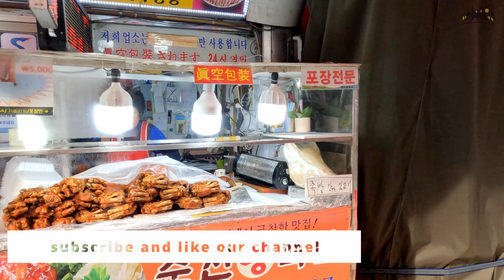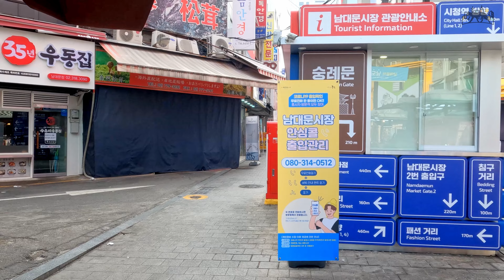4K Seoul Namdaemun Market Relax Sunday Morning Walk | 서울 남대문시장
Hi everyone, this is KC from dingo walk
We love walking in the morning. Morning walk not only give you a relax walk but also give you a different perspective of the place. Namdaemun Market is the chosen place we are gonna walk around today. Namdaemun Market sells a variety of clothes, glasses, kitchenware, toys, mountain gear, fishing equipment, stationery, fine arts, accessories, hats, carpets, flowers, ginseng, and imported goods. Let's sit back, relax and enjoy a virtual trip to Namdaemun Market together.

안녕하세요 여러분 딩고워크의 KC입니다.
우리는 아침에 걷는 것을 좋아합니다. 아침 산책은 편안한 산책을 제공할 뿐만 아니라 장소에 대한 다른 관점을 제공합니다. 오늘 둘러볼 곳은 남대문시장입니다. 남대문시장에서는 다양한 의류, 안경, 주방용품, 장난감, 산악용품, 낚시용품, 문구류, 미술품, 장신구, 모자, 카페트, 꽃, 인삼, 수입품 등을 판매하고 있습니다. 편히 앉아 쉬면서 남대문시장 가상여행을 함께 즐겨보세요.

みなさん、こんにちは。ディンゴウォークのKCです。
私たちは朝歩くのが大好きです。 朝の散歩はあなたにリラックスした散歩を与えるだけでなく、あなたにその場所の異なる視点を与えます。 南大門市場は、今日私たちが歩き回る場所として選ばれました。 南大門市場では、さまざまな衣料品、眼鏡、台所用品、おもちゃ、山の道具、釣り道具、文房具、美術品、アクセサリー、帽子、カーペット、花、人参、輸入品を販売しています。 一緒に座って、リラックスして、南大門市場へのバーチャル旅行を楽しみましょう。